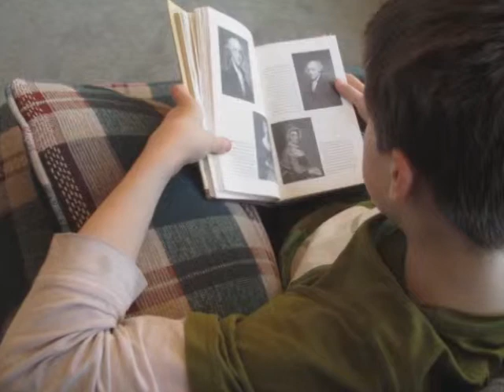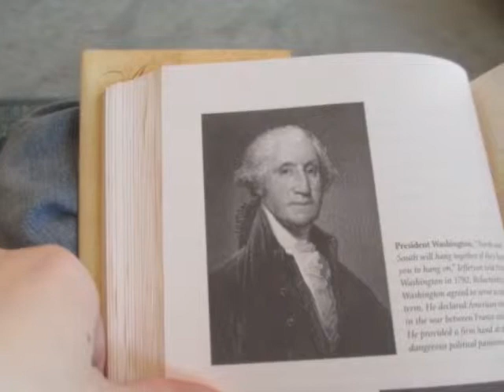Wave to the World - Stand up, Stay True, Stand out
Jason's class final for Williamsburg Academy.  Part of the "Wave to the World" project 2013.  Music is not mine.  It is Appalachian Waltz by Yo-Yo Ma,